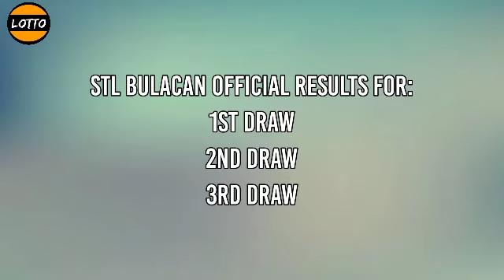STL BULACAN Result Today 1st Draw, (11:00 am) November 21, 2021 morning draw result Philippines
Today is Sunday, November 21, 2021